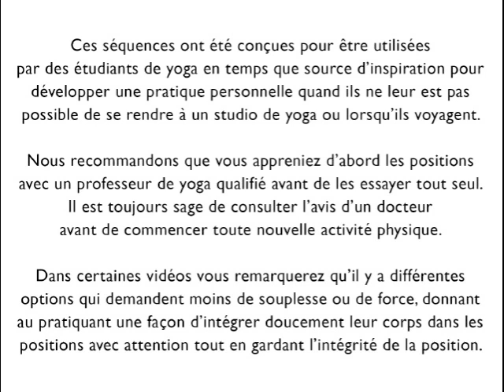Salutations au Soleil pour Débutants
Des pratiques pour intégrer la fluidité de l'Ashtanga!
Ce qui suit sont deux séquences de postures fluides qui synchronisent la respiration avec les mouvements. Traditionnellement elles sont pratiquées au début de la pratique d'Ashtanga. Nous suggérons que vous les pratiquiez tous les jours pour développer votre force, souplesse et résistance physique.